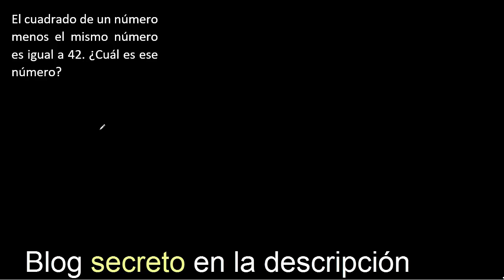El cuadrado de un número menos el mismo número es igual a 42. ¿Cuál es ese número?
planteo de ecuaciones al cuadrado
como plantear ecuaciones
planteo de ecuaciones mate316